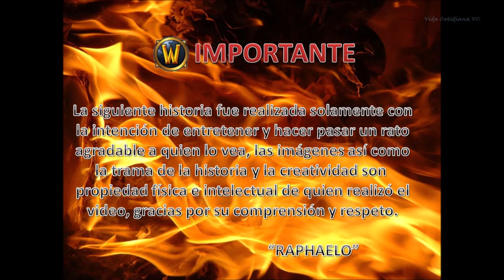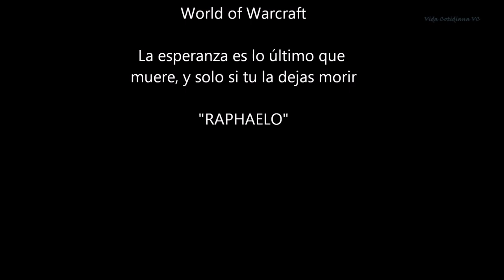⚫LLDR - Capítulo 5 - Asmitha, un soñador en un mundo de guerra - Saga Fallen Knights - Temporada 1 ⚫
Asmitha, uno de los magos más prodigiosos y jóvenes de la raza de los Trolls lanza negra, ha rechazado varias veces unirse al Kirin-Tor de Dalaran, lugar al que pertenecen los  magos más poderosos de todo Azeroth, sus motivos principales son el desarrollar sus habilidades y poderes más allá de lo conocido, además de que no le gusta seguir reglas y generalmente se encuentra curioseando por todo Azeroth en busca de problemas principalmente.

De carácter alegre y divertido, bromista y algunas veces irrespetuoso, Asmitha es un mago que prefiere disfrutar de un buen día de pesca que de un entrenamiento exhaustivo. Actualmente se encuentra realizando algunas investigaciones en la Marisma de Zangar en el viejo mundo de Terrallende, ha encontrado algunas alteraciones arcanas que no son propias de este mundo, como si alguien estuviera experimentando algo fuera de Azeroth esperando que nadie lo detecte.

La Leyenda de Raphaelo abreviada como LLDR, fue una serie de videos realizados a base de captura de imágenes dentro del juego MMROPG conocido como World of Warcrat que se realizaron en el 2011 y 2012 para el primer canal que tuvimos en YouTube, desde el 2015 el canal quedó abandonado ya que para entonces se llevó a cabo la reforma en YouTube sobre los derechos de autor de la música utilizada en los videos por lo que todos quedaron inhabilitados y sin poderse ver, así que durante un tiempo estaremos subiendo nuevamente a este canal esos videos con nuevo audio para compartirlos nuevamente con todos ustedes y con aquellos que nos seguían en ese entonces y apoyaban al canal.

LLDR narra la historia ficticia de un Elfo de Sangre llamado Raphaelo y sus vivencias dentro del mundo de World of Warcraft, espero que estos videos sean de su agrado, nos dejen su like si les gustó, se suscriban al canal para continuar viendo más contenido y nos dejen en los comentarios su apoyo para mejorar nuestro contenido para ustedes.

No somos profesionales y solamente nos gusta compartir lo que hacemos en nuestros ratos libres con todos ustedes, muchas gracias por ser parte de esta familia de Vida Cotidiana VC.